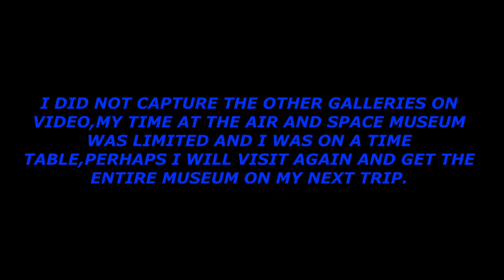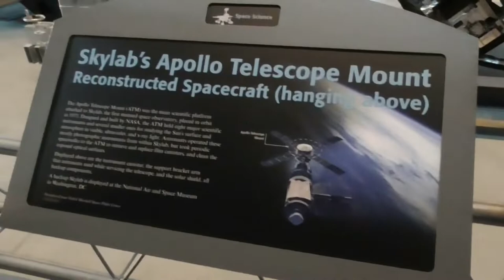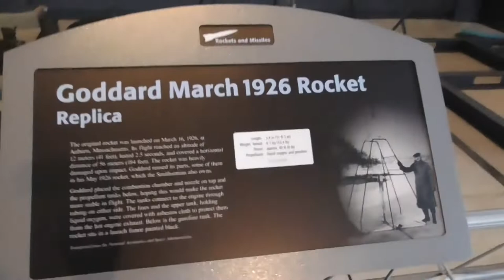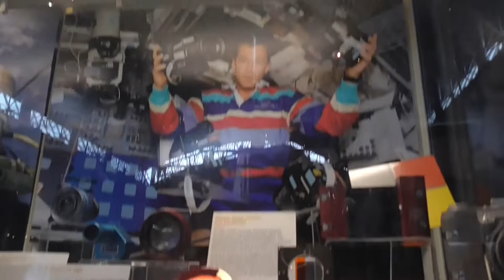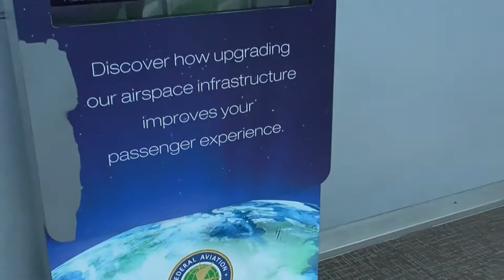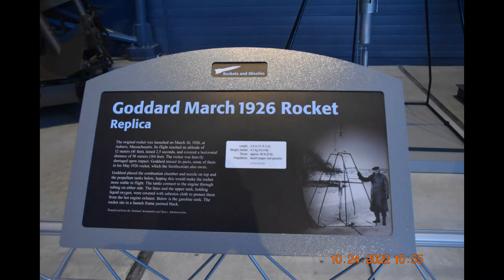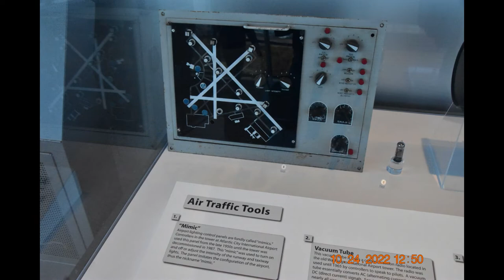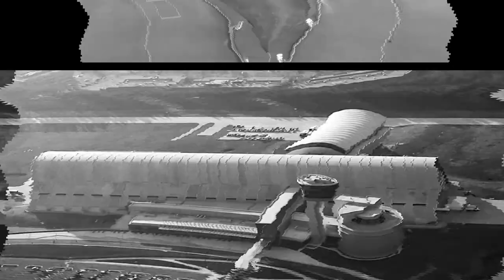My Visit To The Steven F. Udvar-Hazy Center In Chantilly,Virginia 10-24-2022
My Visit To The Steven F. Udvar-Hazy Center in Chantilly,Virginia near the Washington-Dulles International Airport,I didn't have time to video the rest of the galleries because I was on a Time table and perhaps I shall return soon to capture the rest of this Air and Space Museum Date of Production 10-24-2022
10:00am
Monday